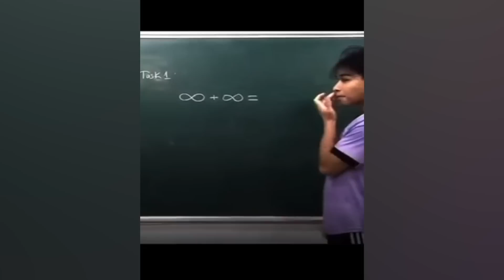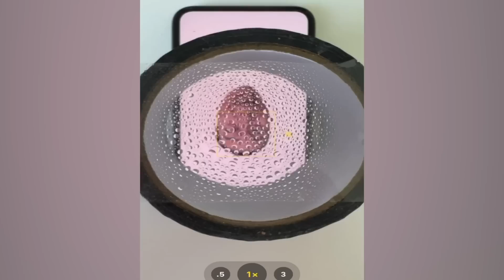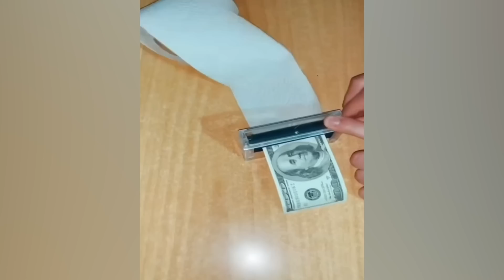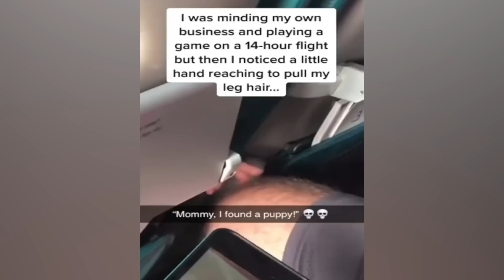CRAZIEST Sagawa1gou Funny TikTok Compilation | Try Not To Laugh Watching Cactus Dance Challenge 2023